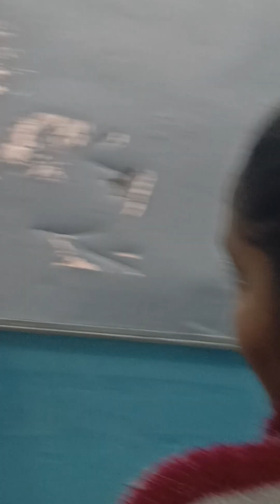question uttarakhand board